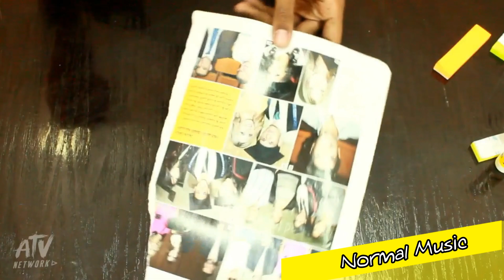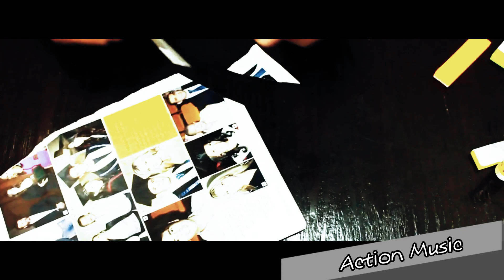RIGHT MUSIC, WRONG SCENE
I thought about putting the wrong music in some scenes! one was good but...
Thank You Guys For Watching :)
And GIVE THIS VIDEO A BIG THUMBS UP

SA 3.0
Love You Beautiful Humans
See You Sooooon